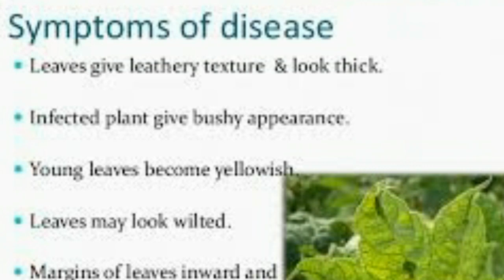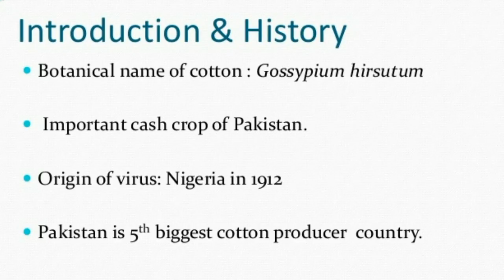Treatment or Management of Leaf Curl Virus in American Cotton | Sindh and Punjab cotton Crops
leaf Curl virus or Pata Maror virus that already has caused damages to Sindh Cotton areas and now it is a Big Threat to Punjab Cotton growing areas. It is an Upcoming threat to Punjab Cotton belt specially Multan and Vehari which are considered to be most cotton growing areas of Pakistan.
Some details are given for the Management of leaf curl Virus i hope the following lines will be helpful by Pakistani Farmers.

Use resistant or tolerant cultivars. Protect seedlings from whiteflies. only good seeds and healthy transplants
Control whiteflies. Immediately remove infected-looking plants and bury them. Control weeds. Do not plant cotton near tomato and/or other crops susceptible to whiteflies or vice
Use acephate-imidacloprid at 50% - 1.8% respectively, at every seven days.
Plow-under all plant debris after harvest or burn them when possible
Practice crop rotation by planting crops that are not susceptible to whitefly